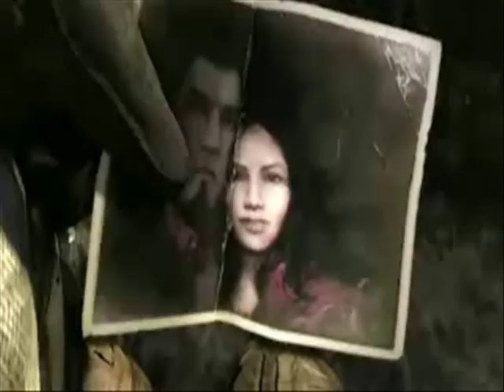Gears of War Every Trailer (1, 2 and 3)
In order of appearance: Gears Of War 1 - "Mad World"   Song: Mad World,  By: Gary Jules ---
 Gears Of War 2 - "Last Day"   Song: How It Ends,  By: Devotchka ---
 Gears Of War 2 - "Rendezvous"   Poem By: Alan Seeger Music By: Trans Am, By: Diabolical Cracker---
 Gears Of War 3 - "Ashes to Ashes"   Song: Heron Blue,  By: Sun Kil Moon